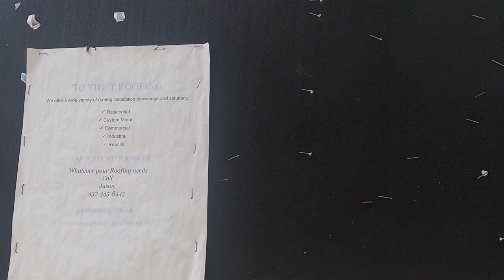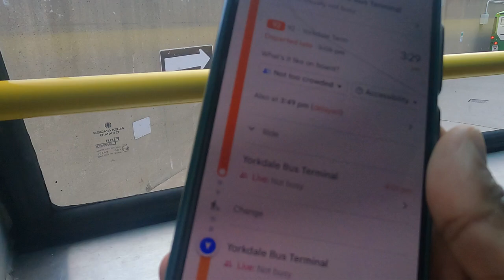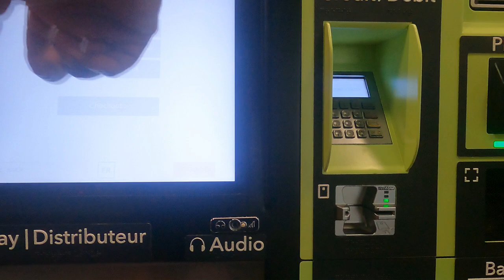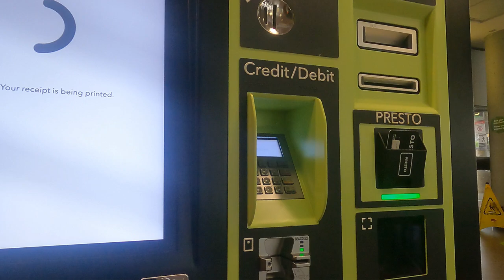UNITED FOR A CAUSE ! Fundraising Event in Burlington, Ontario - Canada | June 22, 2024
🌐 Follow Us for Exclusive Toronto, Canada Updates! 🌐

On Saturday, June 22, 2024, I had the incredible opportunity to attend a fundraising event in Burlington, Ontario, Canada! It was an amazing experience, and I'm so excited to share it with all of you.

The event was held to support a great cause, and it was amazing to see the community come together to make a difference. I got to meet some incredible people, enjoy some delicious food and drinks, and even participate in some fun activities!

In this video, I'll be taking you through my entire experience at the event. From the moment I arrived to the very end, I'll be sharing all the highlights and behind-the-scenes moments. You'll get to see the amazing venue, the wonderful people, and even some of the exciting performances!
So sit back, relax, and join me on this adventure in Burlington, Ontario! Let's make a difference together and support this amazing cause!